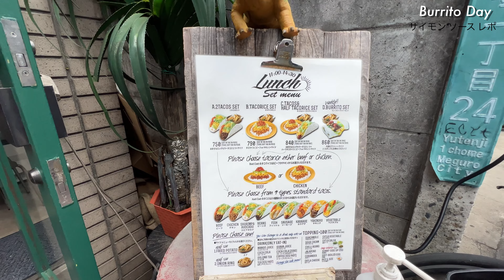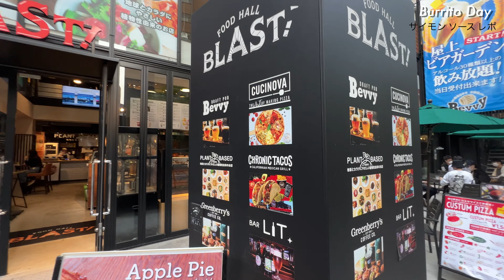おすすめブリトー店を1日で全部食べ回った最高のブリトーデー [Burrito Day] 食レポ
ブリトーが大好き。
今日はブリトーデー！Burrito Day!

1日で Simon おすすめ店全部回ってきた！
今回も Kei がスペシャルゲスト。その感想はどうか？
好きなメキシコ料理屋さんがあれば教えてください！

Simon Sauce Report
サイモンソースレポ

お店：
１）トリケラトプス　祐天寺
２）フリホーレス　代官山
３）グズマン　イー　ゴメズ　原宿
４）クロニックタコス　新宿

Shops:
１）Triceratops Yutenji
２）Frijoles Daikanyama
３）Guzman Y Gomez Harajuku
４）Chronic Tacos Shinjuku

Stock video from Storyblocks
Video edited in Lumafusion